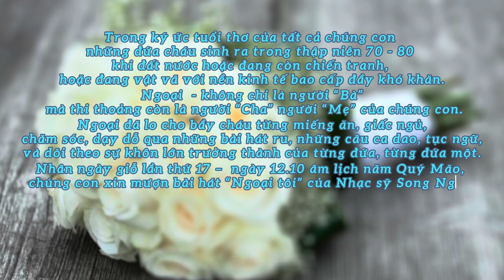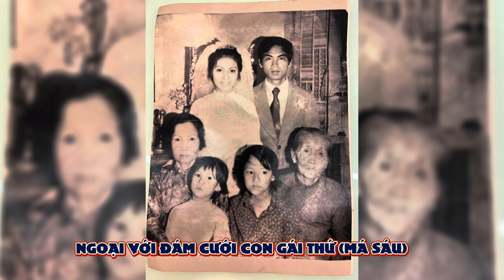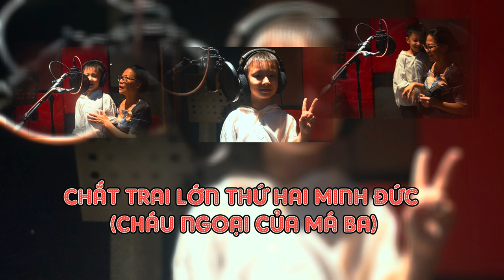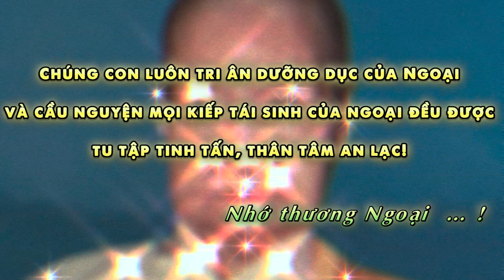NGOẠI TÔI x BÀ ƠI BÀ | Minh Châu x Minh Đức